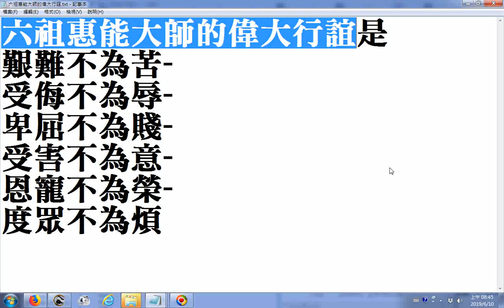六祖惠能大師的偉大行誼